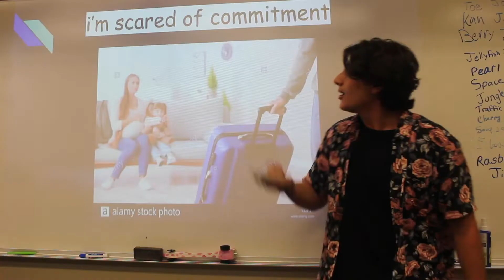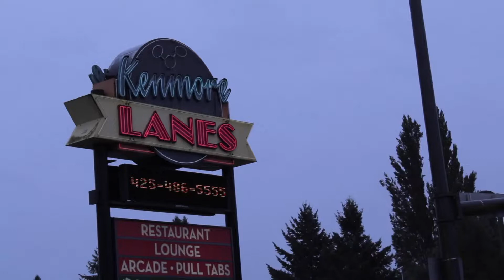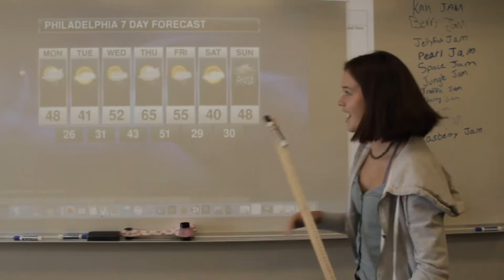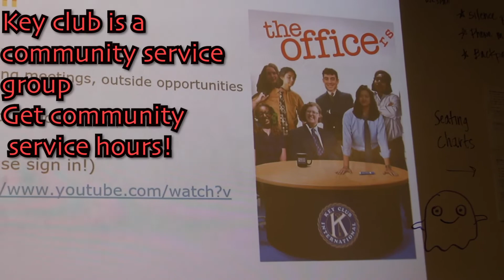SCNN September 20 2019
0:00 First Day of School Montage
1:18 Personal Statement
2:14 Stadium Rules
2:39 Black Student Union
3:40 Model Un Club
4:12 Bowling Club
5:24 Senior Class Meeting/Meetings
5:55 Art Club
6:15 Chess Club
6:59 Volleyball
7:25 Key Club
7:50 Rotary Cup
8:45 Construction Career Day
9:41 Ending Credits Scene